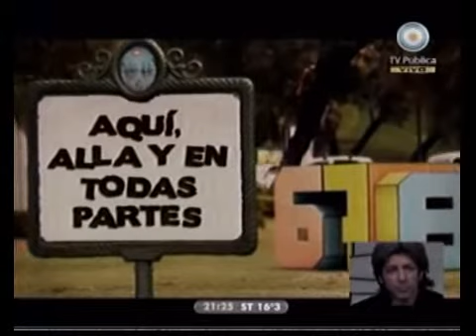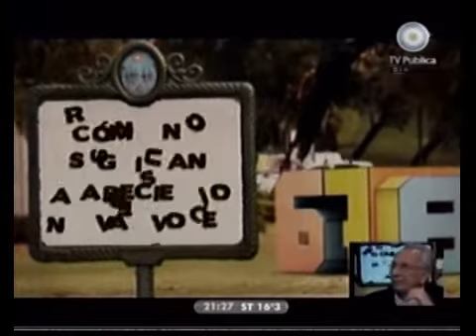678 - Crisis en Europa y la sinceridad del diputado frances Cohn Bendit 11-06-10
678 - Informe: Crisis en Europa y la sinceridad del diputado frances Cohn Bendit 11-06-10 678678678